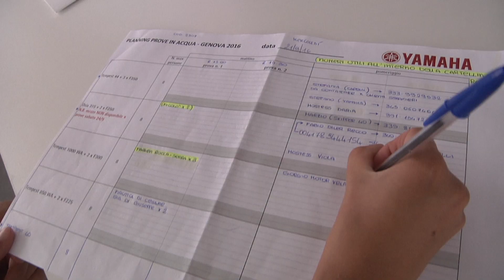Salone Nautico 2016- Secondo Giorno - prove in mare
Seconda giornata del 56° Salone Nautico di Genova.
Iniziano le prove in Mare con la flotta di Battelli e barche Capelli motorizzati Yamaha Marine.